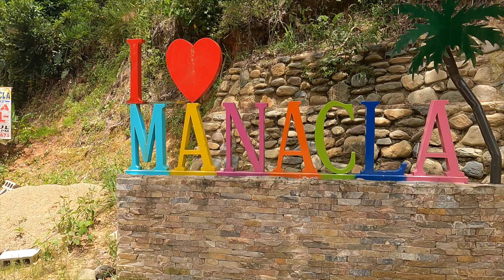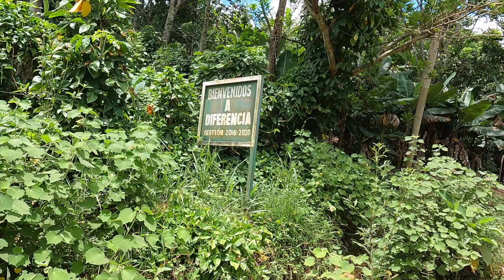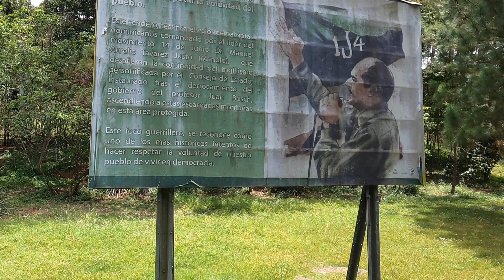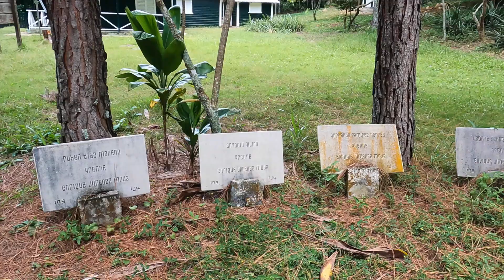Manolo tavares justo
Un recorrido por los montes de Manacla donde fueron asesinados los miembro del 14 de junio junto a su presidente Manolo Tavares Justo.